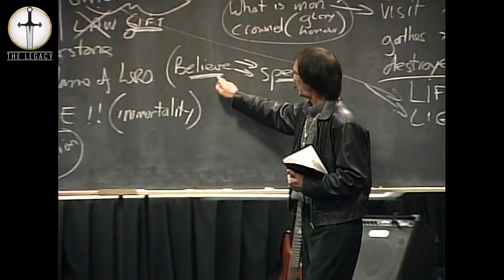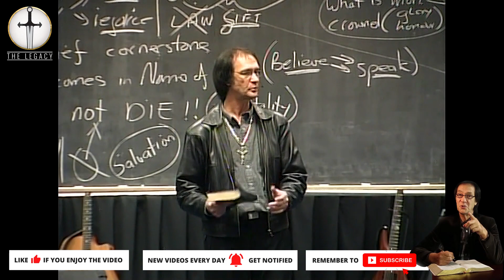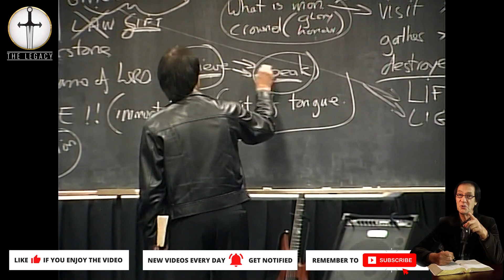Life Or Death - The Choice Is Yours | Prophet Kobus van Rensburg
⏰ CHURCH SERVICE TIMES:

Monday Prayer Meetings: 6pm
Wednesday Services: 6pm
Sunday Services: 9am (Live from 10am on Facebook)